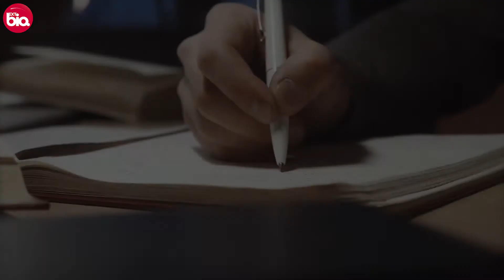Anirudh Agarwal Biography in Hindi | अनिरुद्ध अग्रवाल की जीवनी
Music Info: Epic Inspiration - AShamaluevMusic

Script & Voice Over By Aman Kumar Shinde